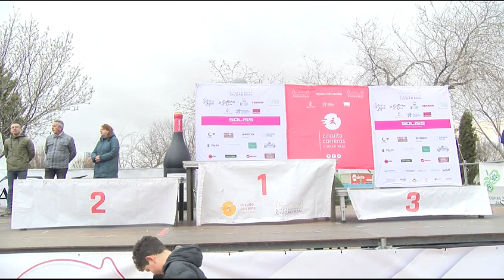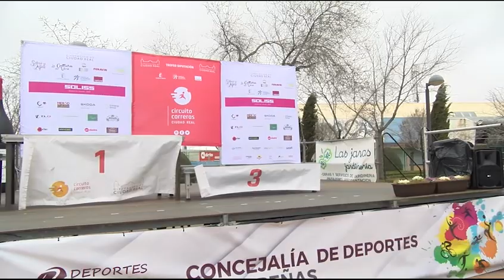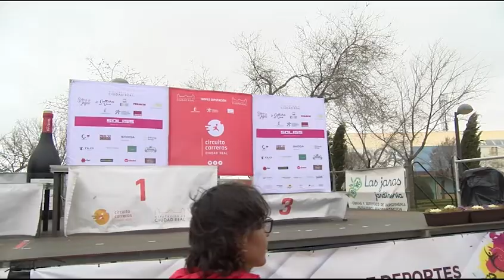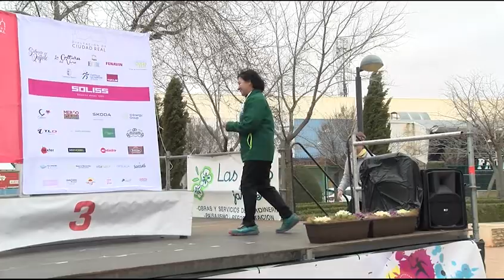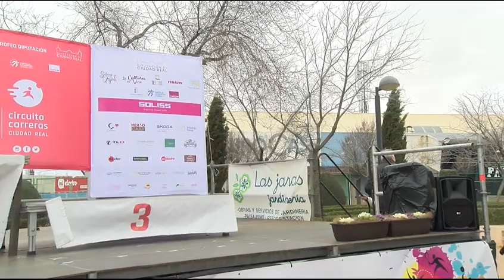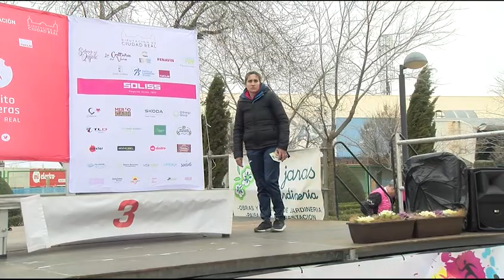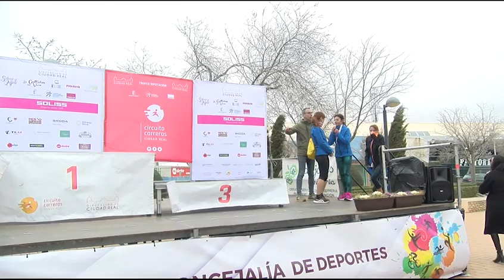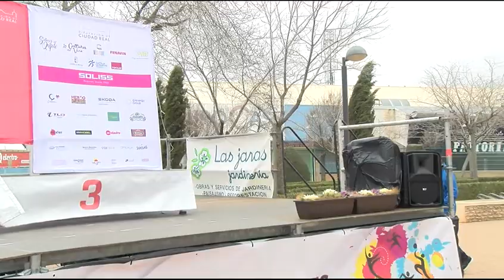Jesús Martín: “Valdepeñas es una ciudad viva y el deporte un reactivador de la economía terciaria”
Más de 1.700 corredores participaron en la XXIX Media Maratón 'Ciudad de Valdepeñas' en España. El alcalde resaltó la importancia del evento para la ciudad y la rápida atención a un corredor lesionado. Se entregaron obsequios a los corredores y hubo ganadores en las categorías masculina y femenina.